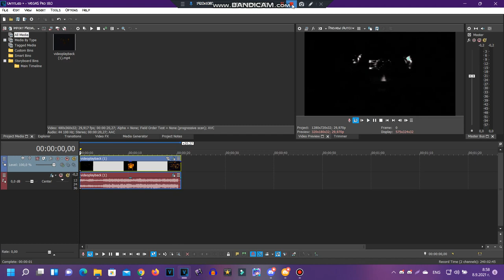(REQUESTED) How to make some SpectraBulgariaPower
Requested by: 2011G, TJAVEG547, TMWMLM174, TBMLE128, ASTOT, TJOVE465'S SC, TOCRSM785 and TMEDRALM6655